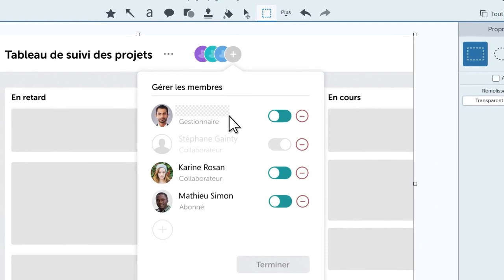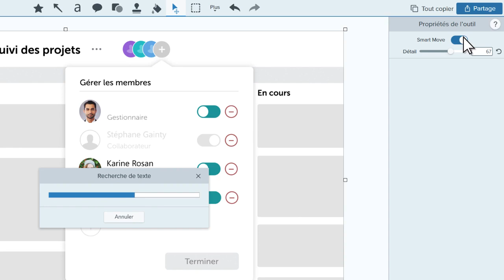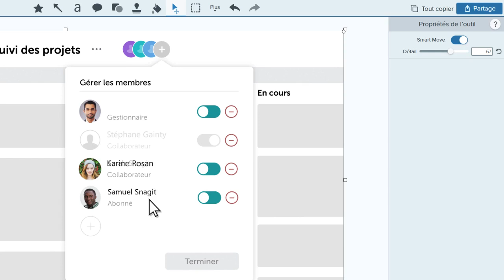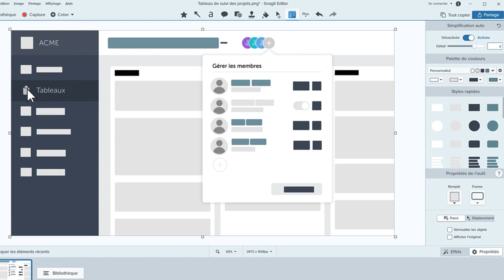Comment masquer des informations confidentielles dans une image avec Snagit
Snagit propose plusieurs outils qui vous permettent de supprimer, remplacer, flouter, pixelliser ou masquer des informations confidentielles ou indésirables dans une capture d'écran. Ce tutoriel explique comment supprimer les informations confidentielles de vos captures Snagit.

TechSmith Snagit est un puissant logiciel de capture d'écran qui permet de réaliser des captures d'écran et des vidéos pour créer du contenu de formation, documentation et tout simplement une meilleure communication au quotidien.